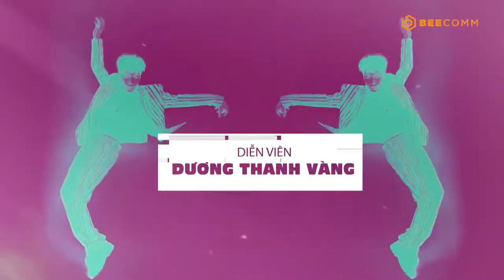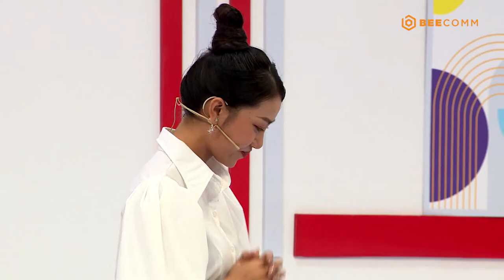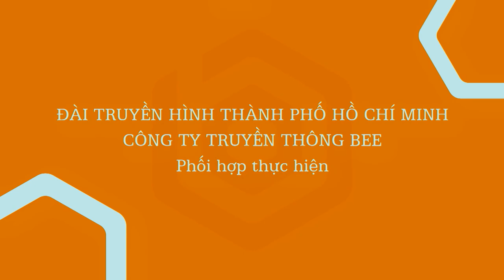Hẹn Hò Cùng Ngôi Sao | Tập 21: Dương Thanh Vàng xin lỗi vì không biết giữ hình ảnh trước fan